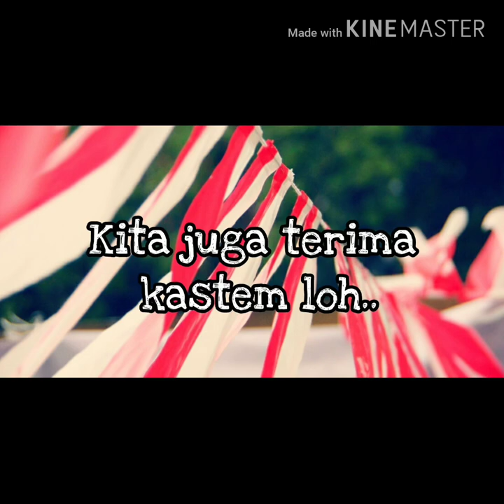Jual Umbul - Umbul Murah Di Pancoran | WA 08986862161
Jual Bendera dan umbul - umbul murah di Pancoran Jakarta ( BAYAR DI TEMPAT )

Buat yang di daerah Pancoran yang sedang nyari umbul – umbul dan bendera agustus lainya kami menyediakan, umbul2, bendera bandir, bendera merah putih, bendera bekron, dll  Hub 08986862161